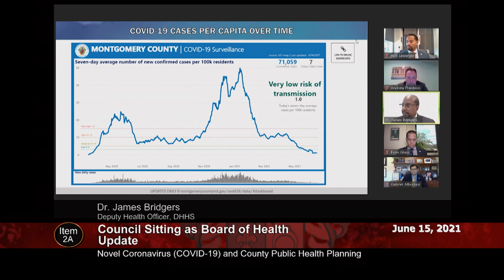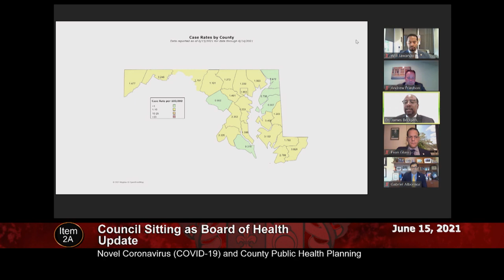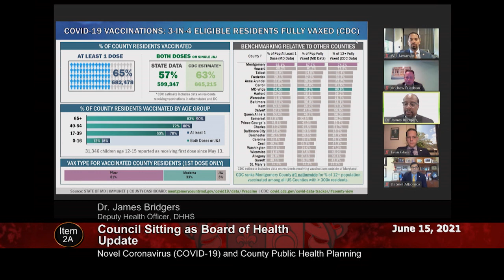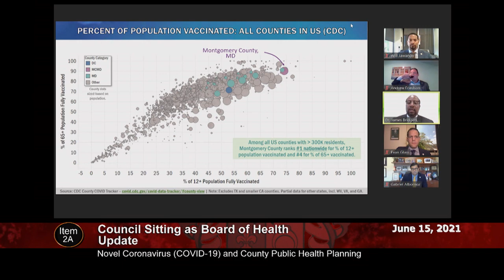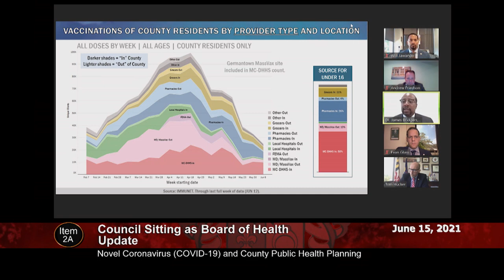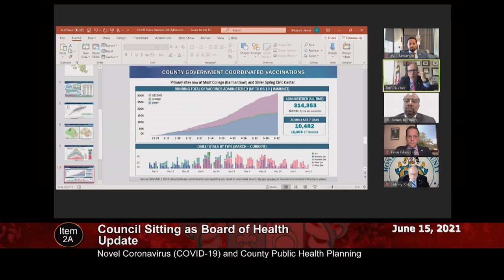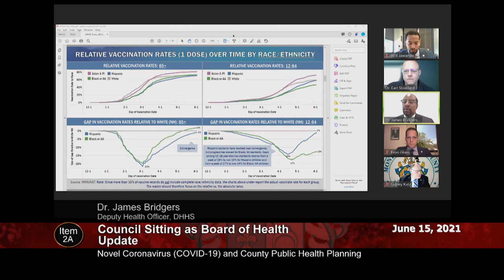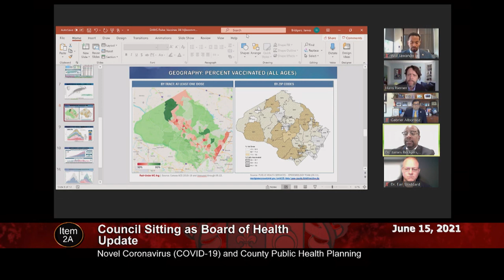Update - Novel Coronavirus (COVID-19) and County Public Health Planning